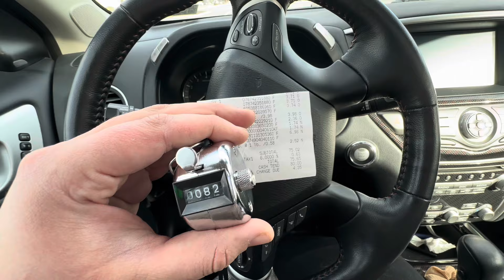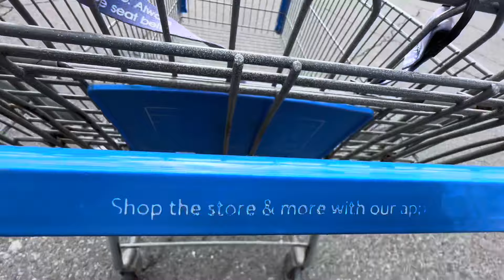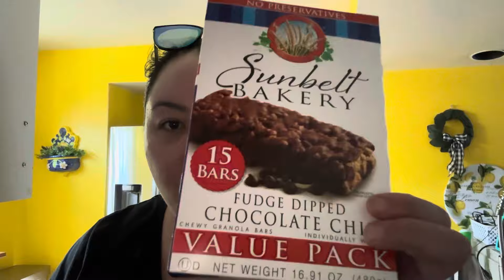Come Grocery Shopping & Run Errands With Me!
HEY Y'ALL! Come grocery shopping with me and run errands with me!This is a clicker version. There’s also details on the haul at the end.

**This video is family friendly, but not made for kids

Ciao belleze!

Me: @ciaosonodanielle
My Cat, Mochi: @mochihoneybadger

Hi, my name is Danielle! Follow along as I ride the wave we all call life.

Constructive criticism is welcome and encouraged! However, all comments are closely monitored and are subject to removal at my discretion. Any negativity/bullying/racist remarks will be removed immediately, and you will be blocked and reported if the situation calls for it.